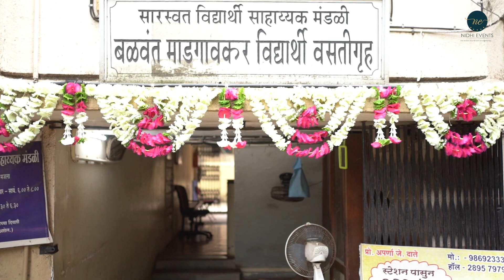Thread Ceremony Munj